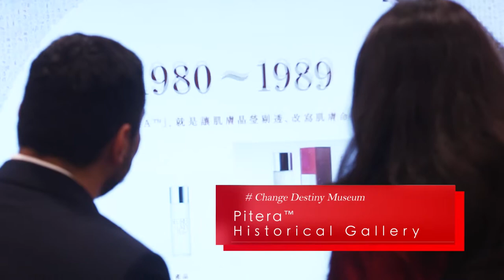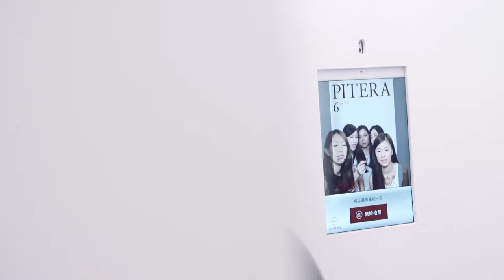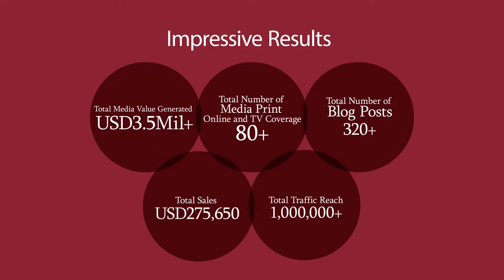SK-II - Change Destiny Museum 開幕活動精華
Client:                     SK-II
Production:           Topix Limited
Producer:               Manyan
Videographer:       Wison Lau, Toson, Bex Wong
Editor:                    Manyan